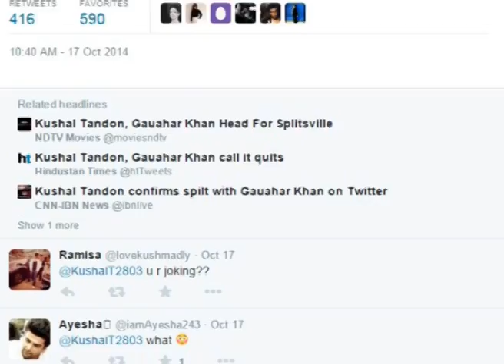Gauhar Khan & Kushal Tandon (Gauahal) Break up - Bollywood News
The most sizzling couple who met on the sets of Bigg boss Gauhar Khan and Kushal tandon have split due to some unknown reasons.